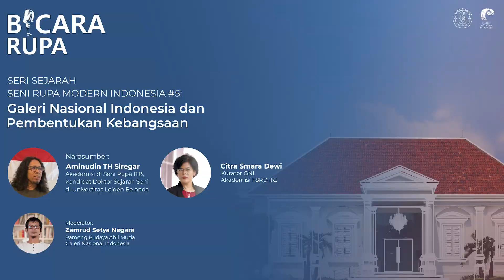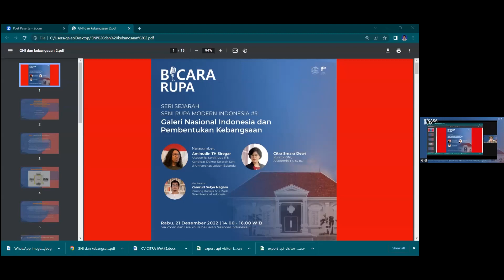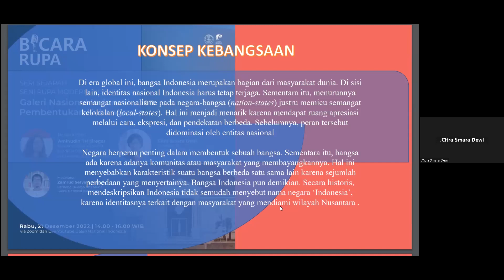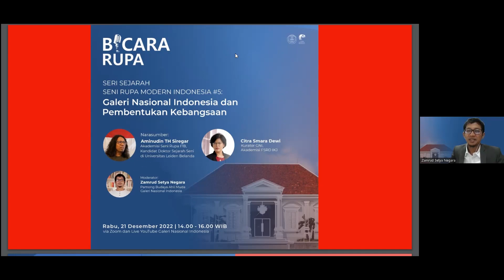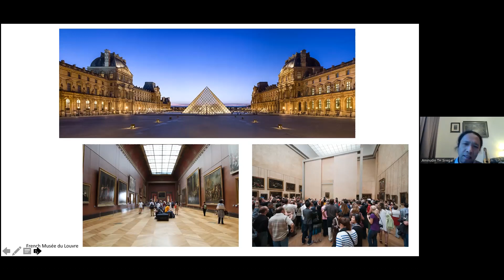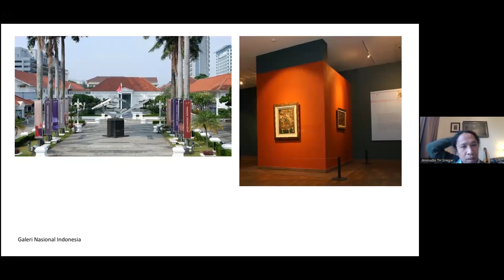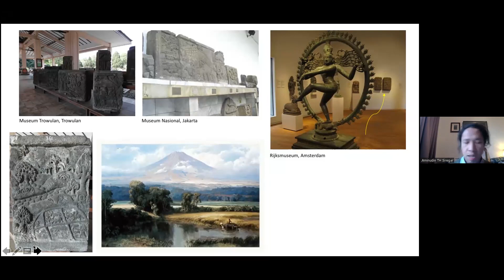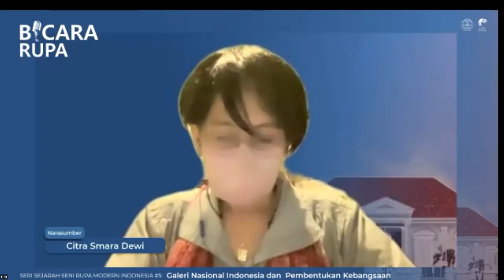BicaraRupa | Seri Sejarah Seni Rupa Modern Indonesia #5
Apakah SahabatGalnas tahu tujuan dari sebuah galeri nasional? Apakah sebagai tempat untuk mengoleksi, merawat, dan memamerkan karya seni rupa? Atau untuk menjadi pusat riset dan dokumentasi seni rupa?

Bicara Rupa
“Galeri Nasional Indonesia dan Pembentukan Kebangsaan”

Narasumber:
Aminudin TH Siregar (Akademisi seni rupa ITB, Kandidat Doktor Sejarah Seni di Universitas Leiden)
Citra Smara Dewi (Kurator GNI, Akademisi FSRD IKJ)

Moderator:
Zamrud Setya Negara (Pamong Budaya Ahli Muda GNI)